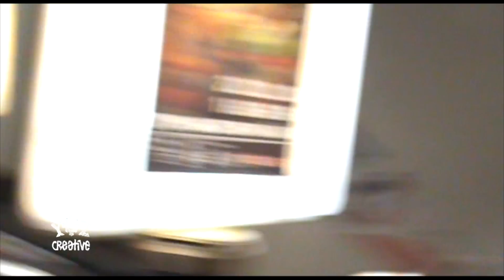Funny Escalator Ride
How to kill a 2 min long ride in the escalator in the Underground aka Metro? Here is a fun solution!

About the video:
A random experience I got while traveling.

I have never ever experienced anything similuar. To me it was absolutely hilarious, but you dont notice this as I cut most of my laughing out of the video... Please note some other riders before and after us who kills the time by simply sitting down all the way down (!)